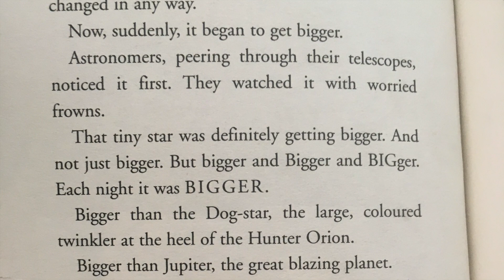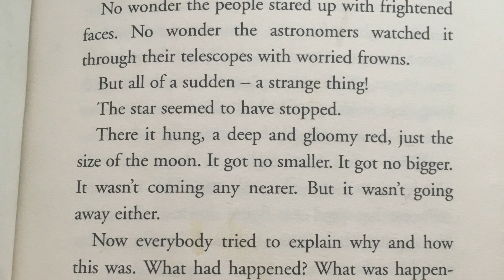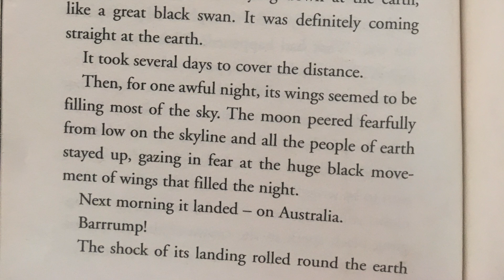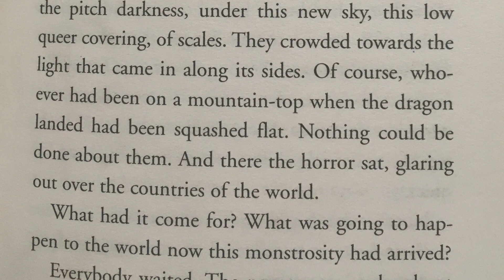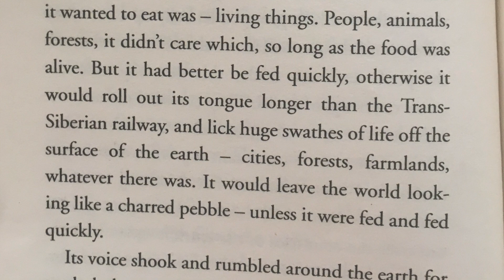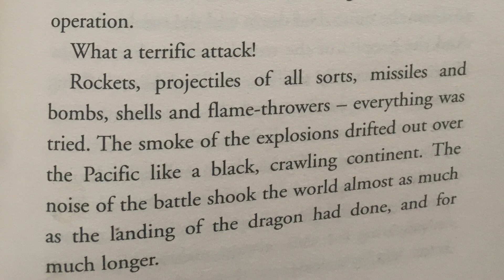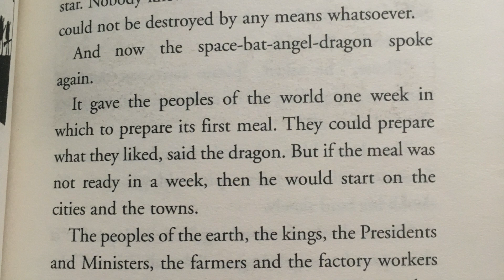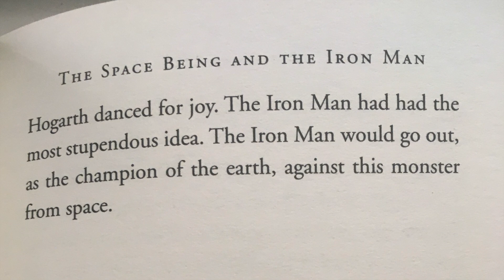The Iron Man: Chapter 4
Read by Mr Gilchrist